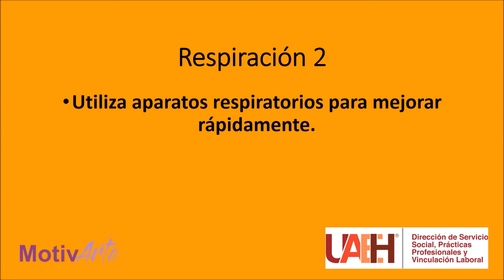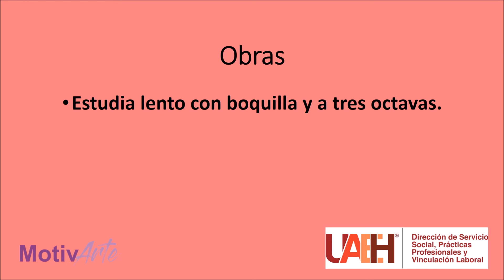Rutinas Básicas para Instrumentistas de Aliento Metal Mini Clip